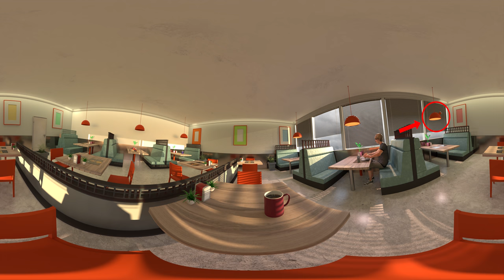360° VR - WHERE'S RAINBOW FRIENDS?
Find RainBow Friends in 30 seconds 360° Animation - Experience in [3D, VR, 4K] Video

▶️VR Planet